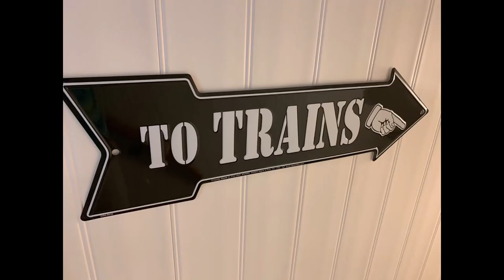Fun with Boxcars!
Some fun pulling all my boxcars in one train!